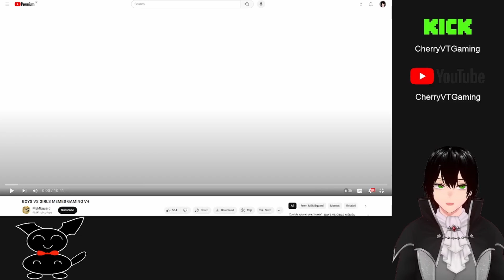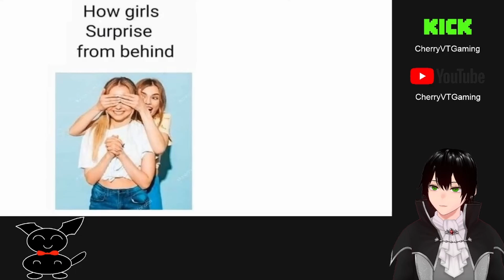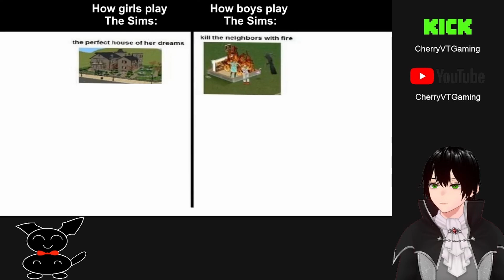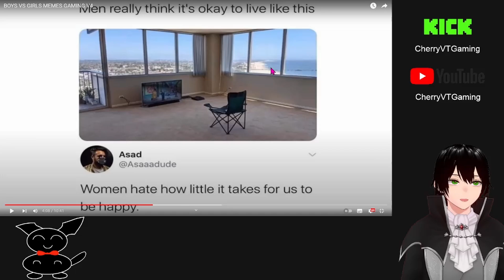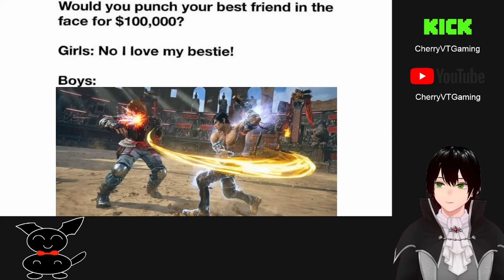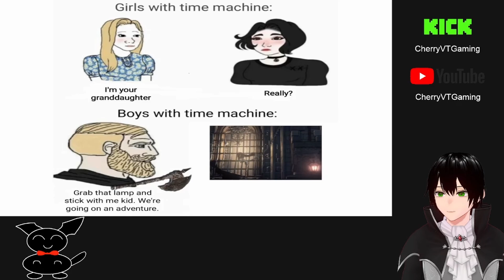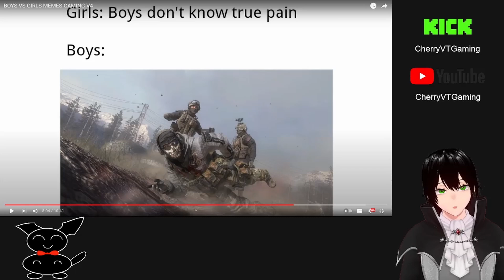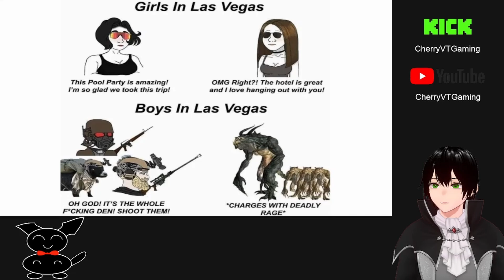BOYS VS GIRLS MEMES GAMING V4 [Vtuber Reaction]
Welcome to my reaction video, I hope you enjoy ^^